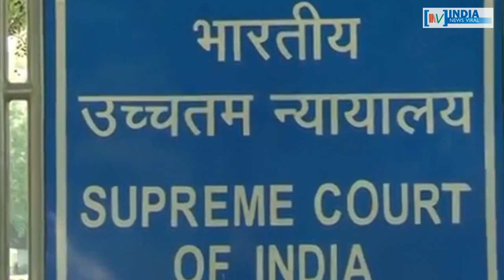आखिर कांग्रेस क्यों खत्म करना चाहती है देशद्रोह कानून ? INDIA NEWS VIRAL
आखिर कांग्रेस क्यों खत्म करना चाहती है देशद्रोह कानून ? आखिर अंग्रेज के दौर का देशद्रोह कानून क्या है ? देखिए इस रिपोर्ट में